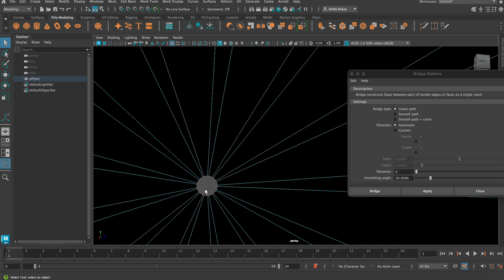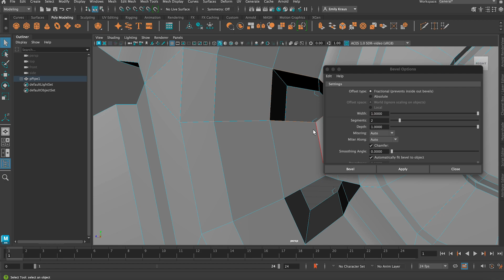Programming/Rigging -- Wheel Rig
Music Creds:
Chillpeach - In Dreamland :